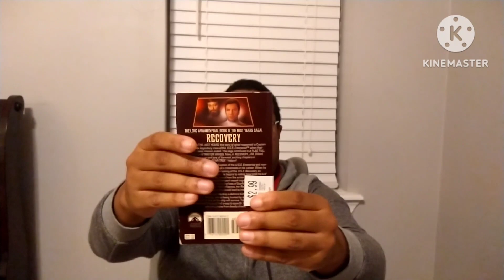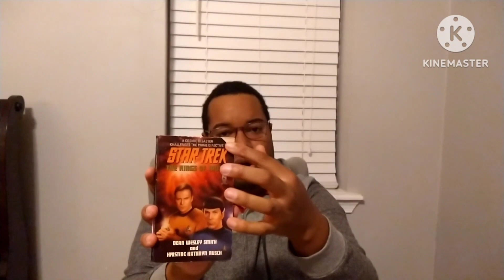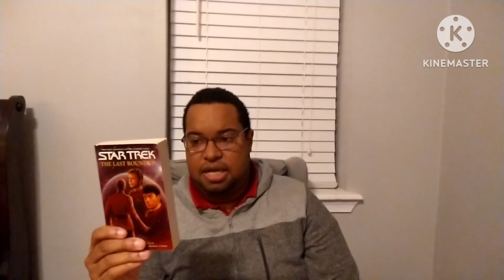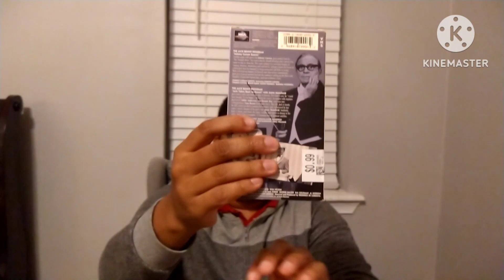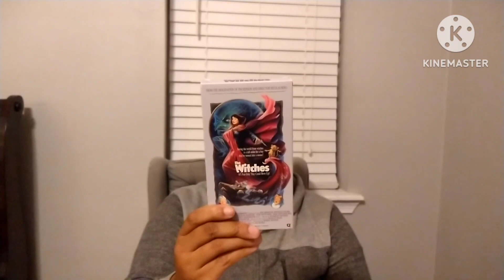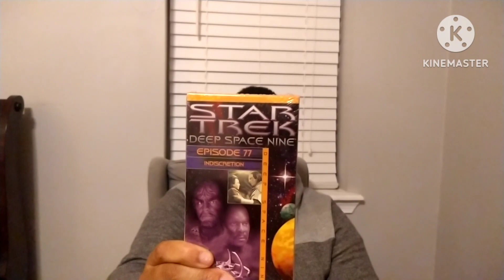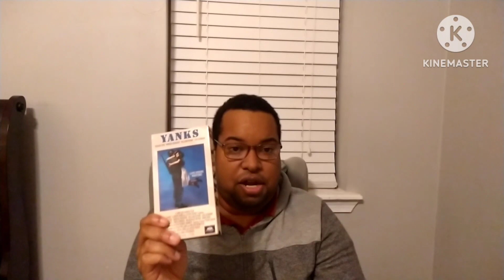My Christmas Haul Video 2022 Edition Part One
This Week I'm Doing Another Christmas Haul Video 2022 Edition With All The Stuff That I Got From Ebay Value Village And Goodwill This Will Be Split Into Two Parts Enjoyed Leave Me A Comment And Subscribe Follow Me On Facebook And On Instagram.